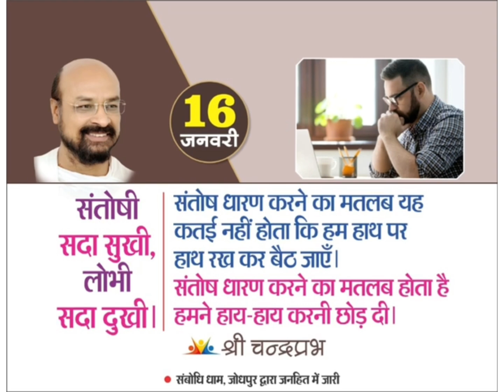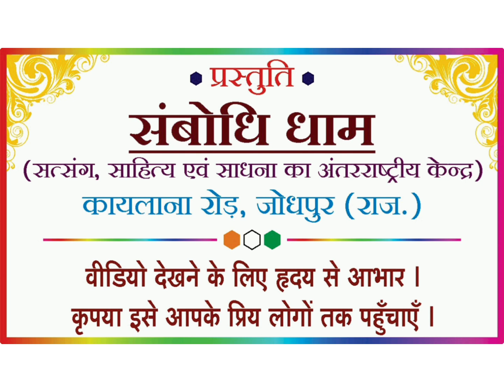सुनें शानदार मैसेज। स्वस्थ व प्रसन्न जीवन जीने की कला पर।राष्ट्रसंत श्री ललितप्रभ का आपके लिए पैगाम।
16 व 17 जनवरी 2021 पर राष्ट्रसंत श्री ललितप्रभ जी का आपके लिए विशेष संदेश।जरूर सुनें।quotes,message

Quote of the 16 & 17 January please forward.

*निवेदन*
राष्ट्रसंतों को रोज सुनें अरिहंत चैनल पर 8.40 a.m.

अपने मित्रों को जोड़कर उन्हें भी धन्य करें।
(कोई लिंक न खुले तो कॉपी कर पेस्ट करें खुल जाएगा।)

ShriLalitPrabhJi,
ShrichandraprabhJi,
DrMuniShantipriyaSagarJi,
राष्ट्रसंतश्रीललितप्रभजी,
राष्ट्रसंतश्रीचंद्रप्रभजी,
डॉमुनिशांतिप्रियसागरजी,
sambodhidham jodhpur rajasthan,
quotes, quote of the day, memes daily, motivation, stay safe,
wellness, immunity, stayhealthy, stayfit, eathealthy, quotes, quoteoftheday, memesdaily, motivation, staysafe